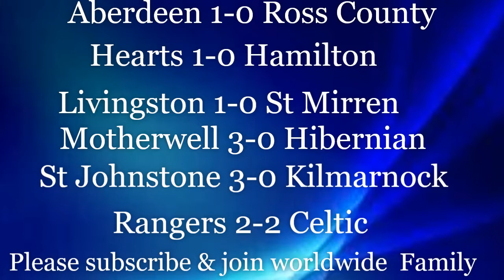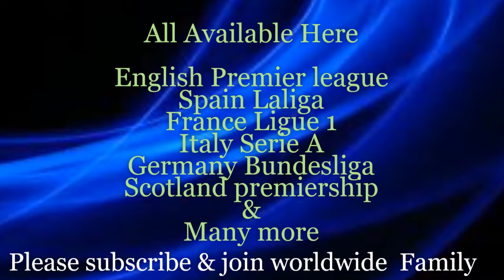MATCHDAY 4 - 2019/20 Scotland Premiership PREDICTION | Rangers vs Celtic | Dundee Utd vs Dundee